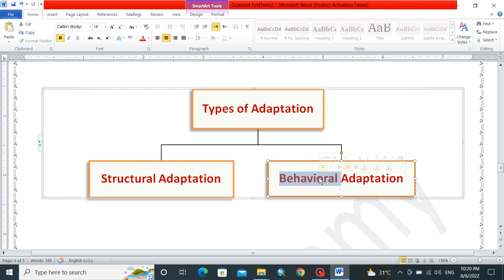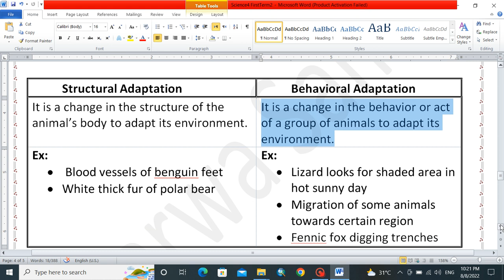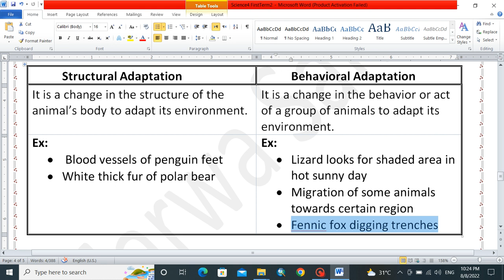typesOfAdatation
types of adaptation science primary 4